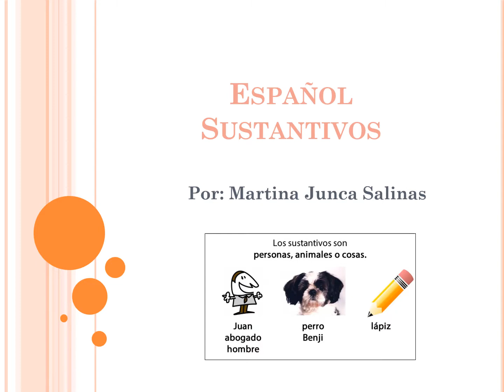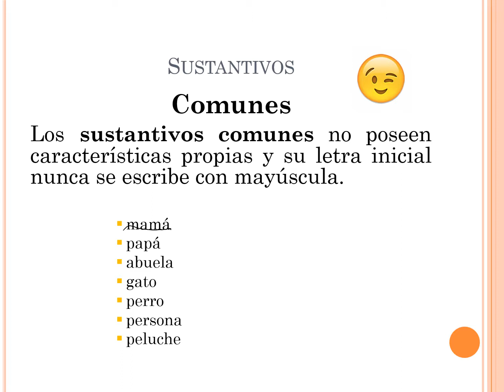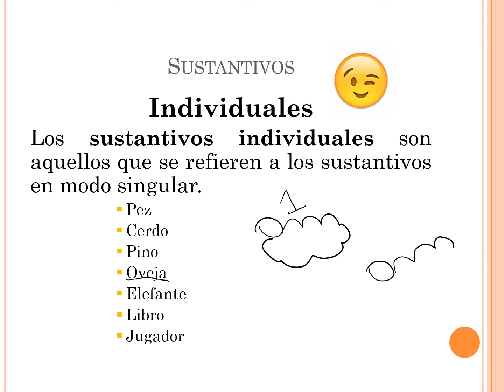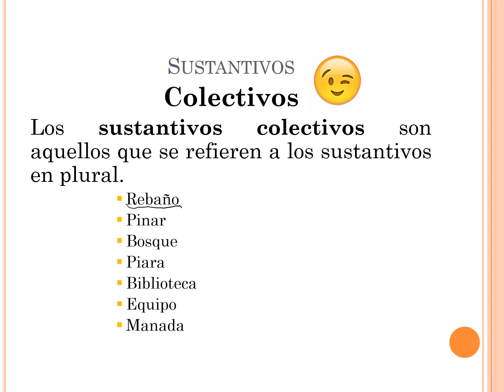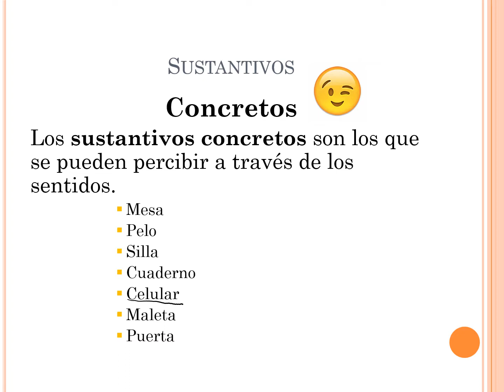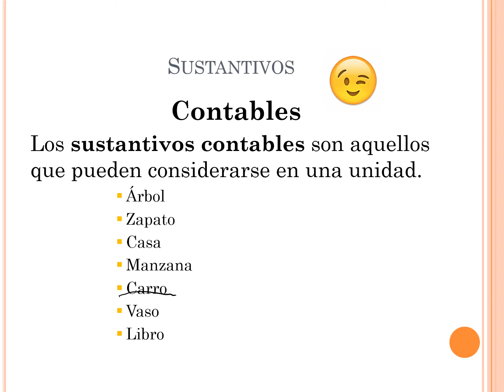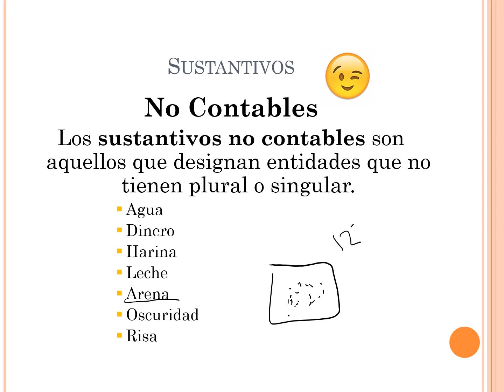Los Sustantivos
Hola!
Les traigo un nuevo vídeo sobre Los Sustantivos.
Espero les guste!
y darle like :)
Chao!